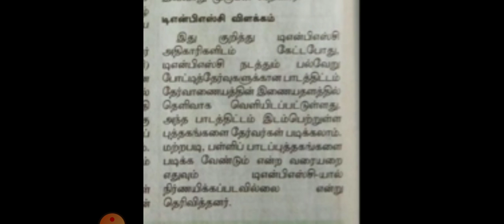எந்த புத்தகங்களை படிக்க வேண்டும் |TNPSC EXAM